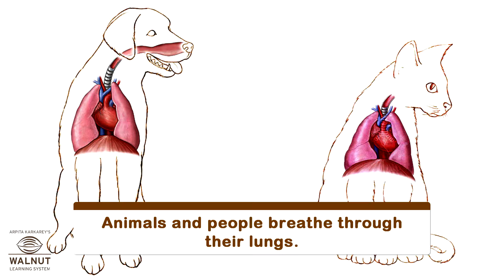3 Science - Living and non living things - Respiration and nutrition